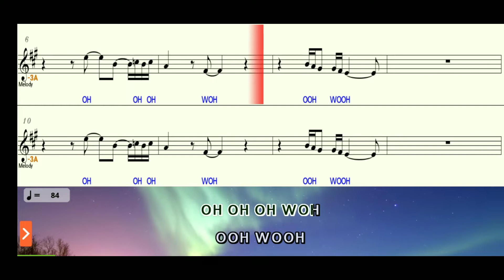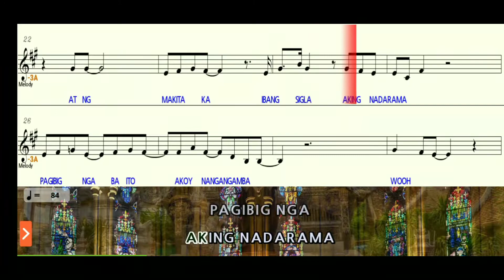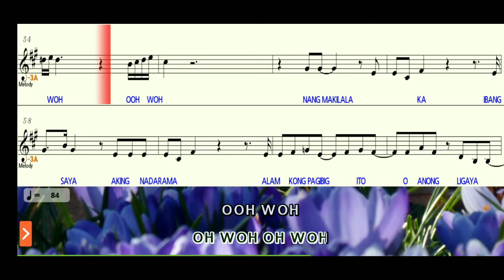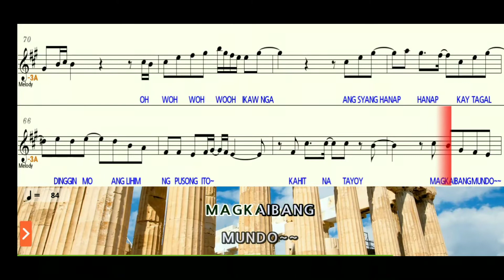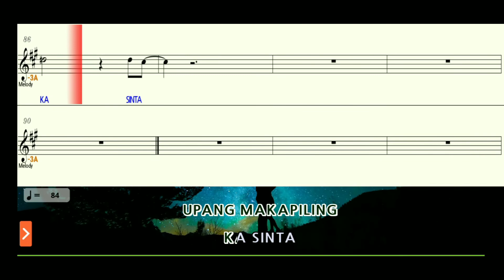Ikaw Nga by South Border - Alto Sax Sheet Music Play Along Backing Tracks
Mulawin